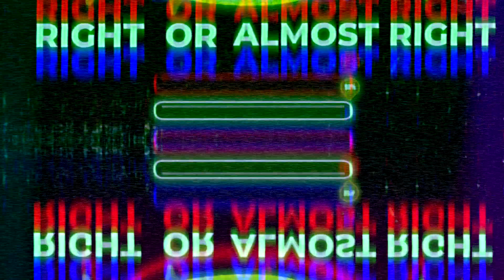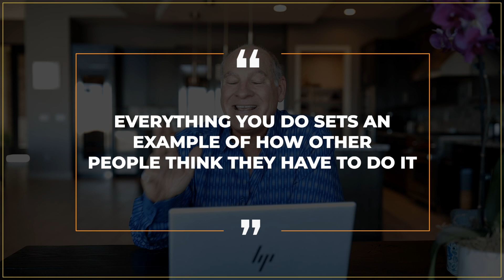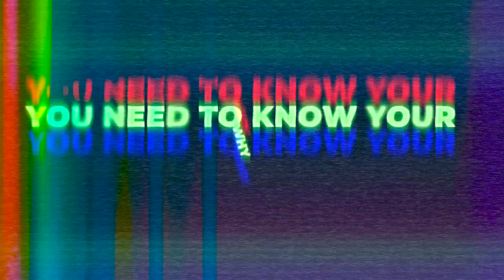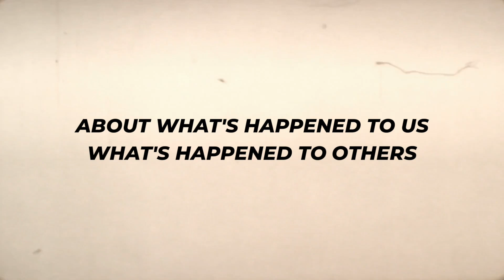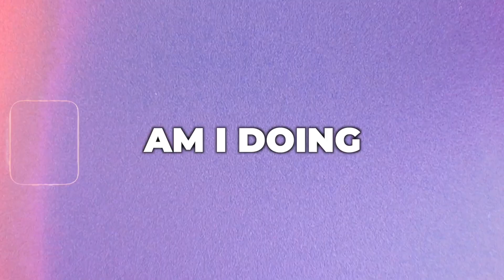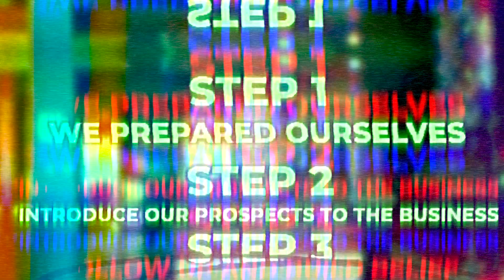WEBSITE LAUNCH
John Haremza is a network marketing veteran with over 30 years in the business and earnings in excess of $30 million.  He achieved a new high of $4 million last year.  His all-time proudest accomplishment has been leading his people to earnings of over $250 million and changing countless lives. John’s story is a true rags-to-riches tale, going from a trailer park in a small town in Minnesota, to a world-class network marketing leader.

He is one of the top twenty-one marketing leaders in the world and inducted into the network marketing Hall of Fame.

He is in demand as a speaker and has spoken to over 30,000 network marketers as a featured speaker on Eric Worre’s “Recruiting Challenge” & one of the Panelist for the prestigious - ALL STAR-Virtual GO PRO event in 2020 held in Las Vegas, NV.

His  mission in life is to spread the message that “You can achieve your dream life, if I can do it with my severely inhibited background, then you to can do it - taking small steps to the TOP”.